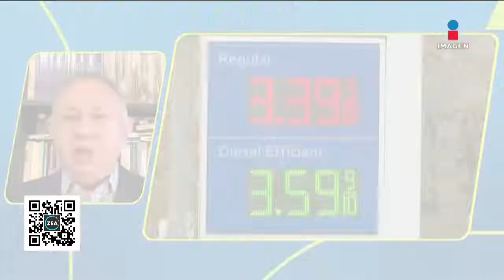Balance bursátil al cierre del mes de septiembre | Noticias con Francisco Zea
¿Cuál es el panorama actual de la economía mundial? Arnulfo Rodríguez San Martín y Rodrigo Pacheco analizan el tema bursátil al cierre del mes de septiembre.